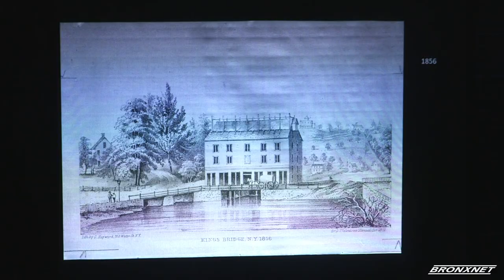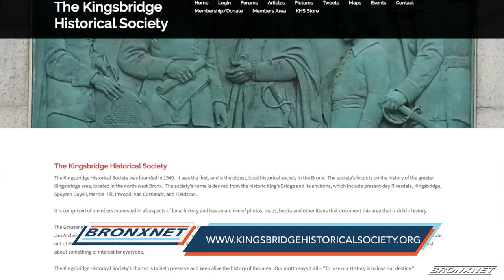A Photographic Presentation and Tour of the Village of Kingsbridge Circa 1900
The Kingsbridge Historical Society hosts a photographic presentation of the history of the Kingsbridge community.